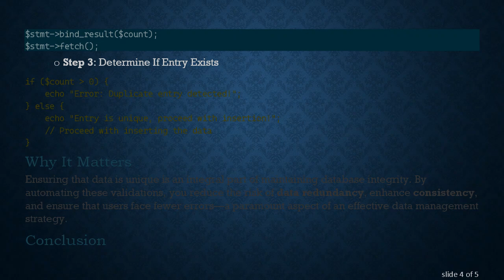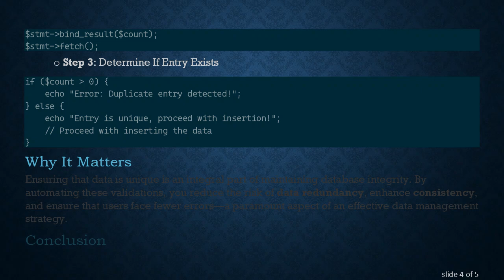How to Validate Duplicate Data in Your PHP Database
Learn how to prevent duplicate data in your PHP database using automated validation techniques to ensure data integrity.
When working with PHP and MySQL databases, ensuring data integrity through duplicate validation is a crucial step in the process. Having duplicate entries not only clutters your database but can also lead to inaccurate data analysis and performance bottlenecks. In this guide, we explore strategies to effectively prevent duplicate entries using PHP.

Understanding Duplicate Data

Duplicate data occurs when identical records are inadvertently inserted into a database. This can happen when users submit forms, often if there are no validation checks in place. To manage this, it is essential to set up validation mechanisms that check for duplicates before insertion.

Basic Approach to Duplicate Data Validation

Database Design Considerations:

Employ constraints such as UNIQUE on critical fields. These constraints help enforce uniqueness at the database level.

This method provides the first line of defense against duplicates.

PHP Script Validation:

Validate inputs on the server side before adding them to the database.

Use parameterized queries to safely query the database and check for existing records.

Step-by-Step PHP Validation:

Step 1: Capture Form Input

Step 2: Prepare to Query the Database

Step 3: Determine If Entry Exists

Ensuring that data is unique is an integral part of maintaining database integrity. By automating these validations, you reduce the risk of data redundancy, enhance consistency, and ensure that users face fewer errors—a paramount aspect of an effective data management strategy.

Conclusion

Leveraging PHP to validate duplicate data submissions is an essential task for developers seeking to maintain clean and accurate databases. Employing both MySQL constraints and server-side checks offers a robust defense against duplicate records. With these measures in place, your database will be better organized and efficient in storing important information.

By implementing these best practices, you protect the integrity of your database and can confidently ensure that each piece of data is valuable and unique. The key lies in balancing robustness with simplicity, ensuring that validation processes do not overly complicate the user experience or the codebase.